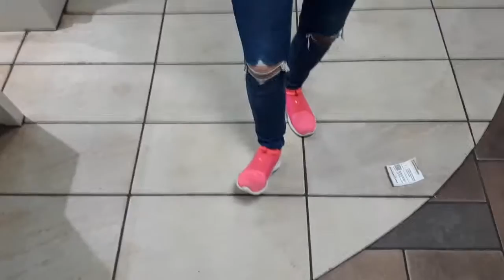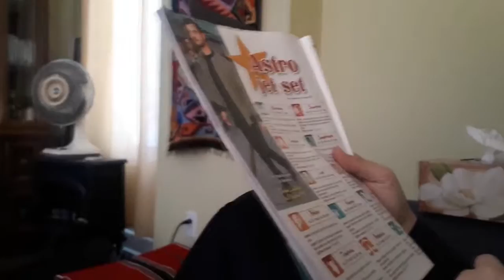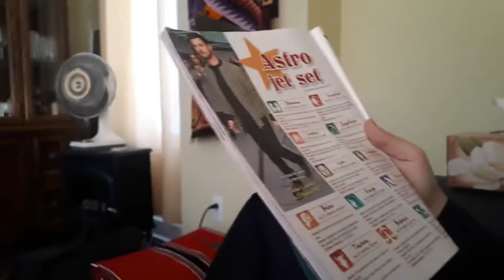VLOG | On essaye la RAQUETTE au chalet !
De retour au chalet de Jonathan qui nous attend (Jaune-attend, lol) Ben ben du fun avec ces fous là :)

Je vous aimes xxx